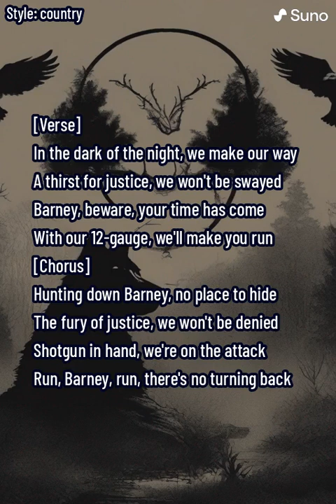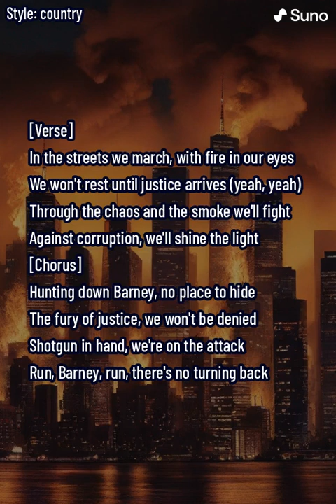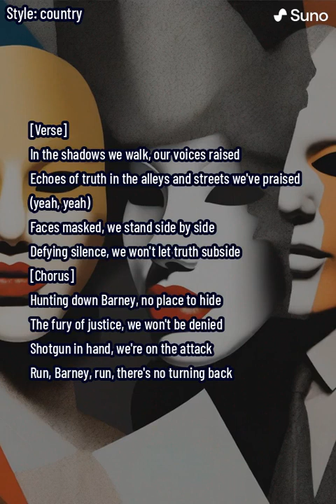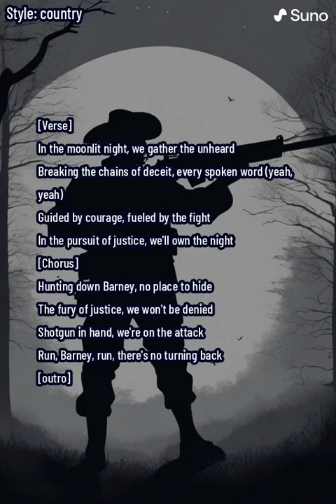Revenge in the Haze (lyrics)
"Revenge in the Haze" is a gritty and intense anthem that follows a group of determined individuals on a mission to bring justice to the streets. The verses set the scene in the dark of the night, where a thirst for justice propels the group forward. The target is Barney, and the relentless pursuit is described with vivid imagery, including the threat of a 12-gauge that will make him run.

The chorus serves as a defiant rallying cry, expressing the unwavering commitment to hunting down Barney, with no place to hide. The fury of justice becomes a force that cannot be denied, and the group is armed and ready for the attack. The urgency is palpable as they urge Barney to run, signaling that there's no turning back.

As the verses progress, the narrative unfolds with a march through the streets, a fight against corruption, and a determination to shine a light on truth amid chaos and smoke. The masked faces standing side by side in the shadows echo a collective defiance, and the pursuit of justice becomes a shared mission.

The moonlit night brings a gathering of the unheard, breaking chains of deceit with every spoken word. Guided by courage and fueled by the fight, the pursuit intensifies in the pursuit of justice, symbolizing the ownership of the night by those who seek truth.

"Revenge in the Haze" concludes with the relentless pursuit of Barney, emphasizing the unyielding nature of their quest for justice. The song is a powerful narrative that unfolds like a gripping thriller, capturing the essence of a group determined to bring righteousness to a world filled with shadows.